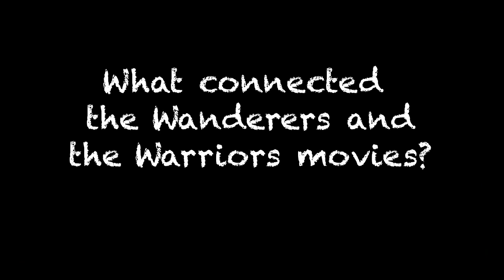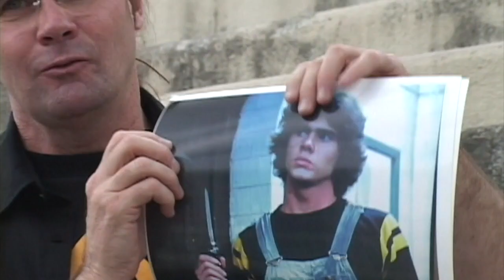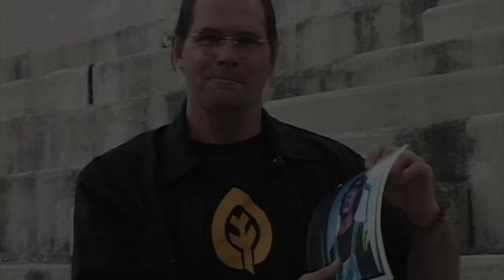Part 3: Punks Leader/Ducky Boy Konrad Sheehan - The Warriors - Behind the Scenes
Part 3 of Konrad Sheehan's Real Life Stories of the Wanderers changes it up this episode. Right before filming the Wanderers, Konrad had a role as the roller-skating Punks Leader in the Warriors movie - the OTHER great New York City gang movie!

Konrad Sheehan portrayed the Ducky Boy leader in the Wanderers who hit Perry with the car antenna.  He also portrayed the roller skating leader of the Punks gang in the Warriors movie.. Konrad was also a stuntman in many scenes of the Wanderers, Warriors and most movies filmed in NYC between 1976 and 1985.

Continuing this series by James Hannon, author of Lost Boys of the Bronx: The Oral History of the Ducky Boys Gang, we go back to the videotapes of the interviews done for the book - when it was still going to be a documentary.   Hear stories from real Ducky Boy and Fordham Baldies gang members and even some of their victims, as well as other cast from the Wanderers and experts on the Bronx and its colorful history!

Part 1 covered How Konrad got cast in the Wanderers and Part 2 was the behind-the-scenes for the Wanderers movie and Part 4 will cover Konrad's  other acting and stunt roles in Raging Bull, Brubaker, and others.